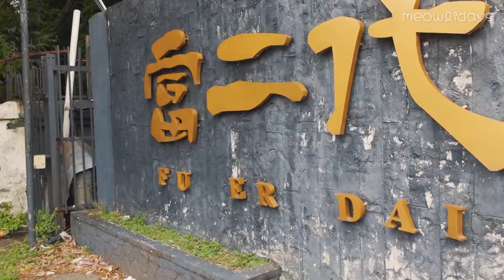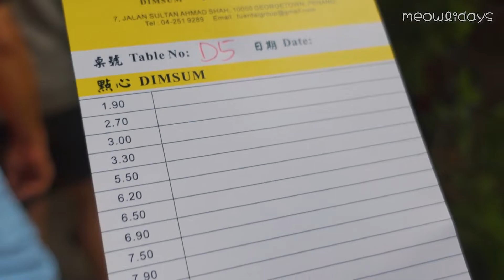DIMSUM MILENIAL NO.1 DI PENANG! ENAKNYA GA KETULUNGAN!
Buat yang pengen tanya-tanya langsung comment di bawah ya.

Lokasi Fu Er Dai:
Jln Sultan Ahmad Shah, George Town, 10050 George Town, Pulau Pinang, Malaysia